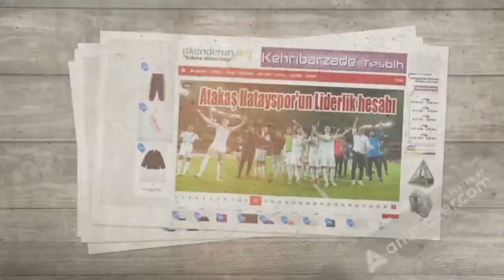İskenderun’da Amanosun zirvesi beyaza büründü…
Tüm yurdu etkisi altına alan soğuk hava, yağışın etkili olduğu Hatay’ın İskenderun ilçesinde de Amanosların zirvesine yılın ilk karı düştü ve zirve beyaza büründü.